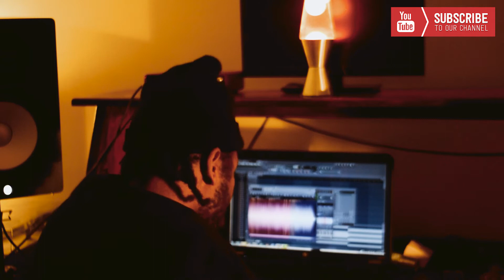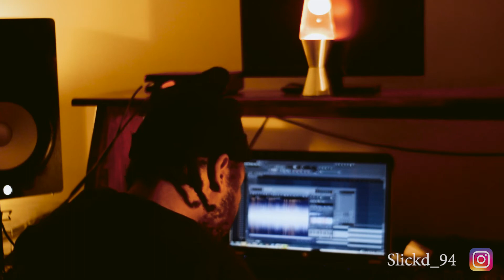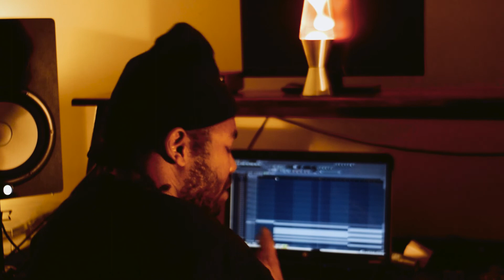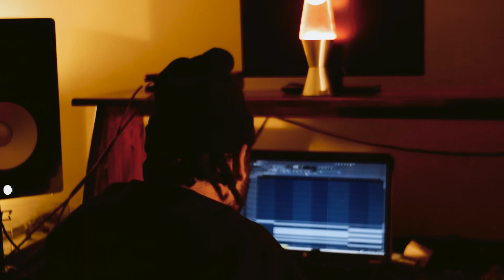Exclusive Beatbreakdown: Moon & Stars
Exclusive Records presents the making of Moon & Stars produced by Slick D. Slick sits us down and take us thru his process on how he made the stand out join "Moon & Stars" off the Slick & Nice project "Dear Summer 2" link below